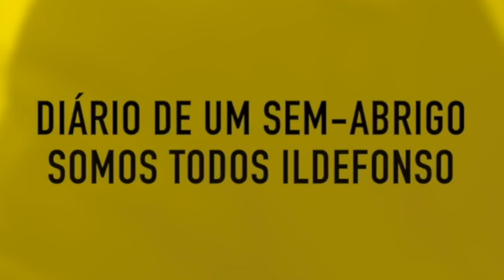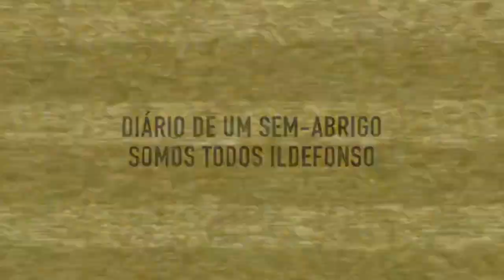O Comissário de Sintra não é digo de continuar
PORTUGUESES PELO MUNDO APOIAM O SR. ILDEFONSO
Chegaram mensagens de mais portugueses espalhados pelo mundo que apoiam o Sr. Ildefonso e condenam a atitude do Comissário da PM de Sintra e do Basílio.